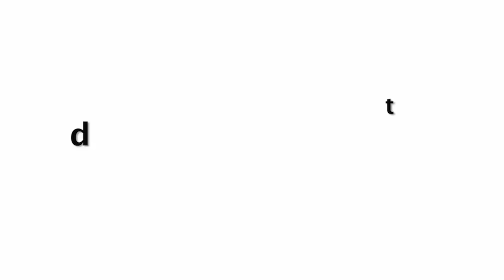Kareena Kapoor PROTECTING Son Taimur From CRAZY Crowd Outside Church On Christmas